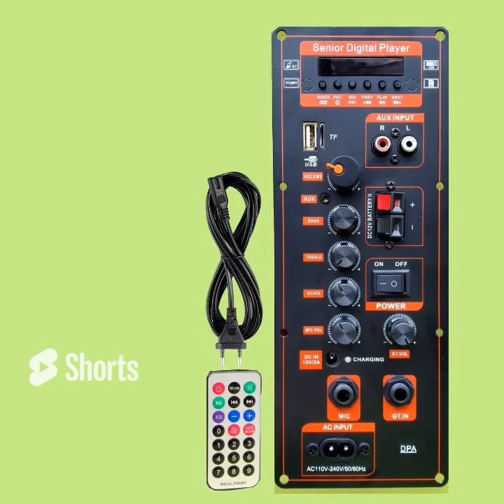mạch loa kéo HA8622 DPA NGUỒN XUNG MẪU MỚI BO MẠCH MỚI BASS ĐÁNH MẠNH ÂM THANH CỰC HAY